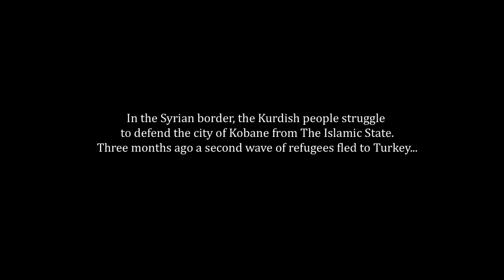Kobanê | Official Trailer [HD]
In September 2014, the Islamic State attacked the city of Kobane in the Syrian border. A second wave of refugees, in numbers of in hundred of thousands fled to Turkey. My photojournalistic work in the field was covering the humanitarian crisis, getting to know better the Kurdish people and the war events during my time there.

In a society with media and information is available world wide we should never look aside when we come to face such humanitarian crisis.

Photography | ADVENTURE IMAGE